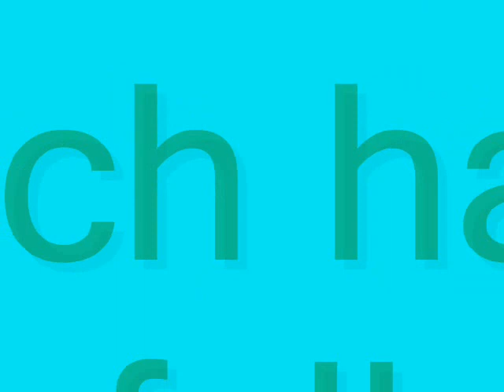Skaten in Brand 2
freak outs